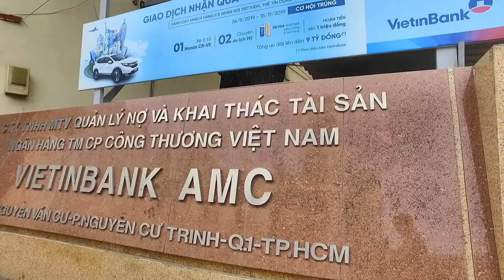Hẻm 124 Nguyễn Văn Cừ và Chợ Nancy Quận 1 Sài Gòn (Hẻm Chữ U)